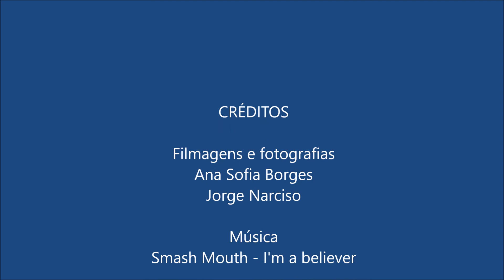Orcas 23JUN2017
First sighting of Orcas (Orcinus orca) this year! A pod of 7 animals travelling west around Sagres.